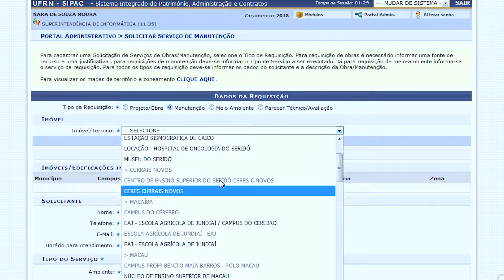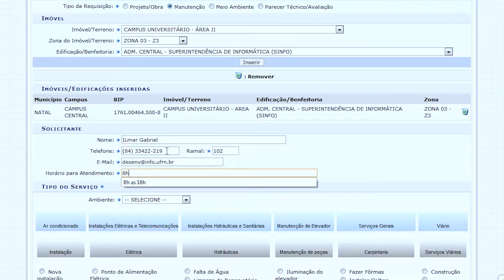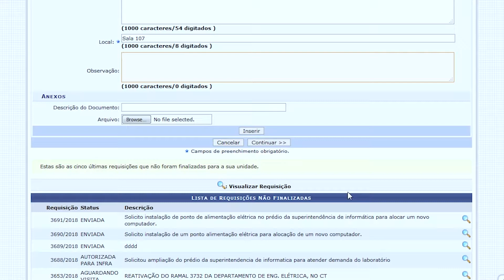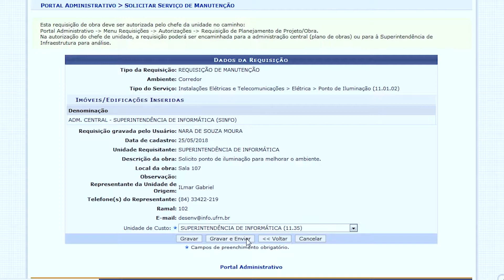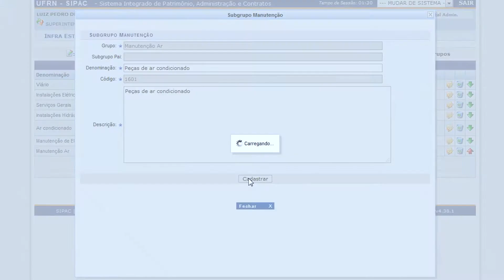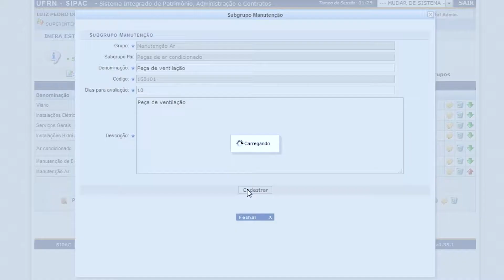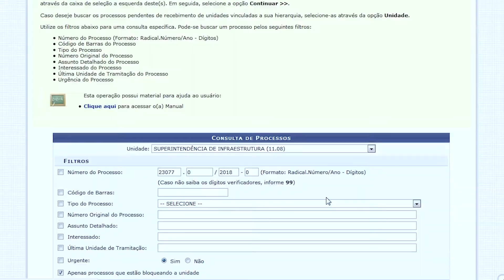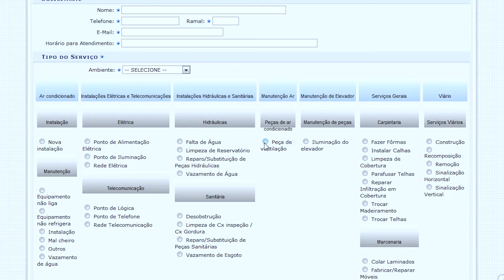Requisição de manutenção - Parte I: Cadastro da Requisição